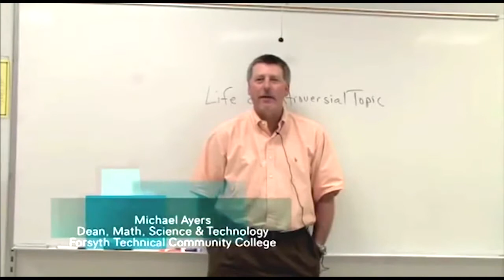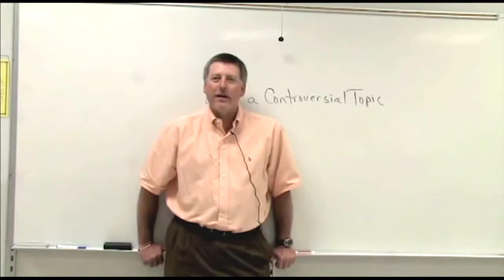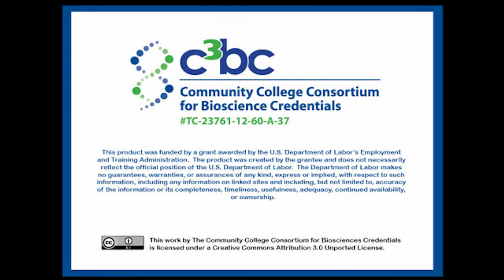Life, A Controversial Topic